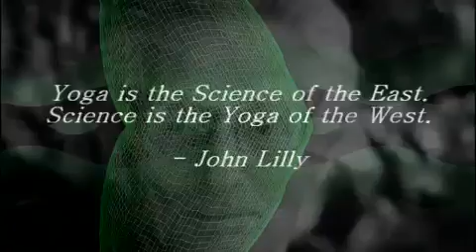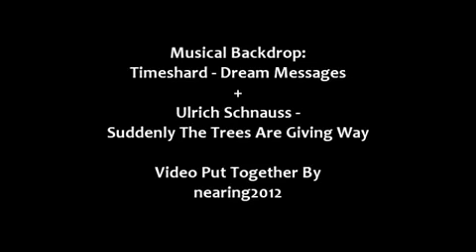Robert Anton Wilson On The Acceleration To 2012